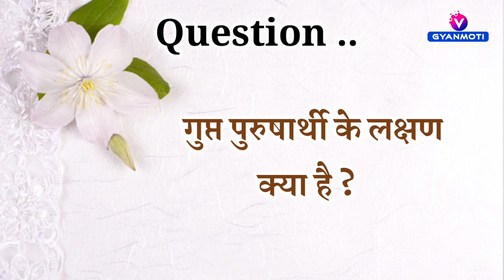28 November Avyakt Murli / Aaj ki Avyakt Murli/ Today's Avyakt Murli/ Gyan yog Bk Vijay/ 28 नवम्बर